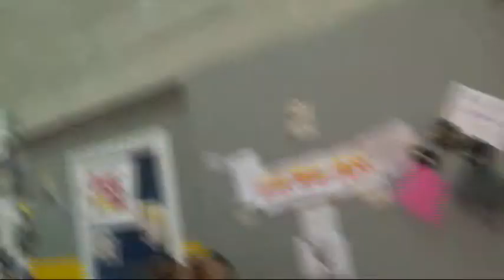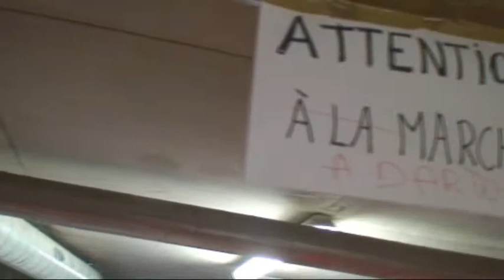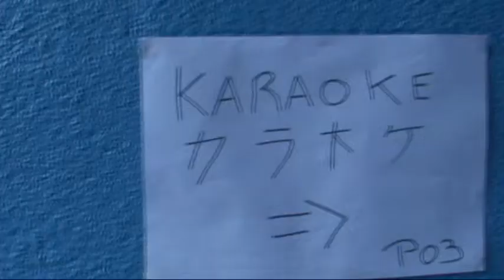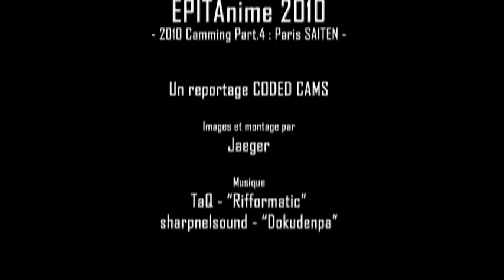[CODED CAMS] EPITAnime 2010 Part 3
Reportage de CODED CAMS sur EPITAnime 2010, convention de culture japonaise basée aux écoles EPITA et EPITECH à Paris / Kremlin-Bicêtre, du 28 au 30 mai 2010.

Images et montages par der Jäger.

Partie 3: forum des exposants, commerçants et fanzines, DDR Style, dernière errances avant le retour